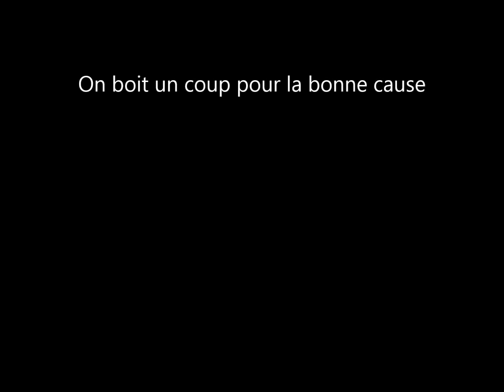On boit un coup pour la bonne cause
Santé!